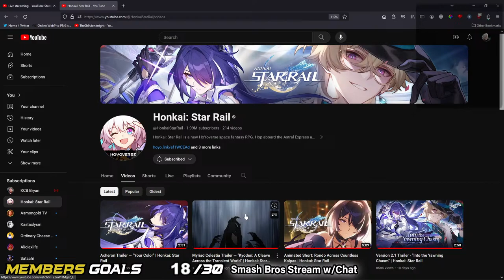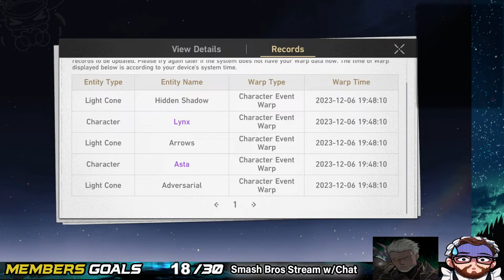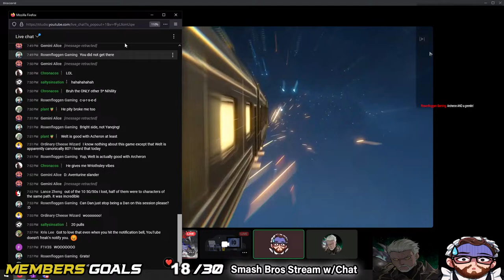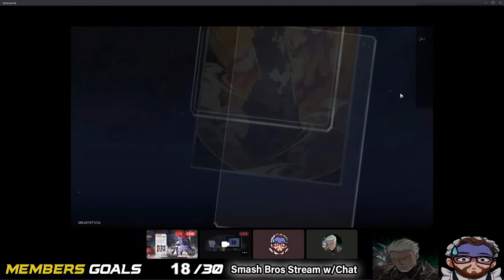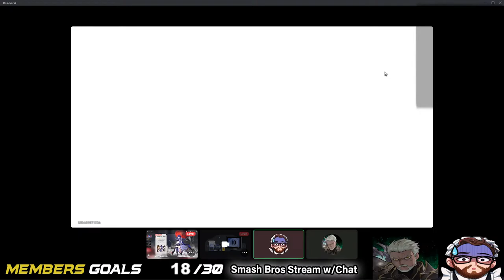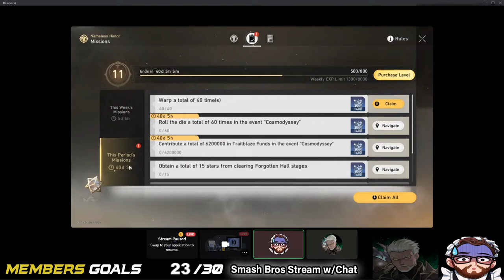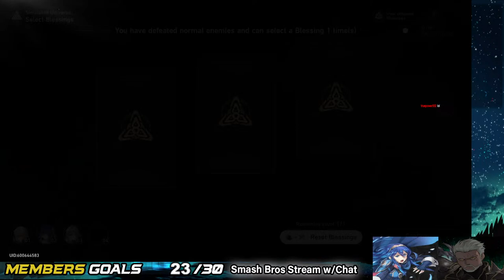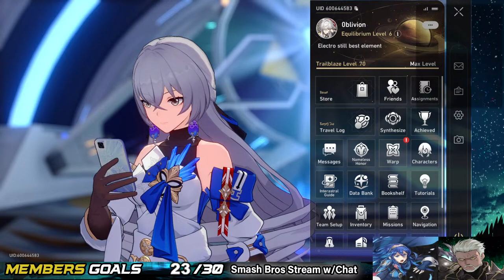ACHERON 600 Pull Showdown vs @KCBBryan | Honkai Star Rail